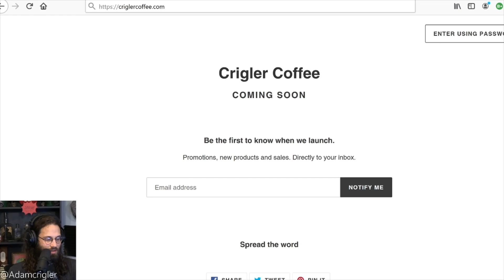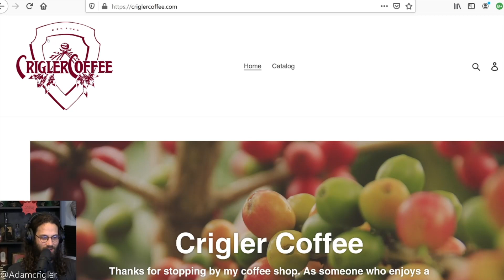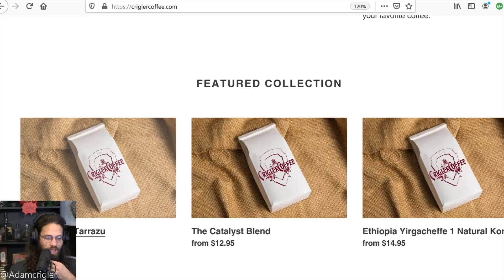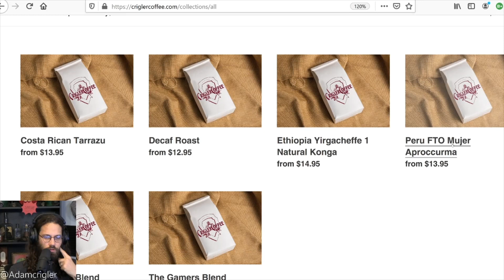Crigler Coffee goes live!